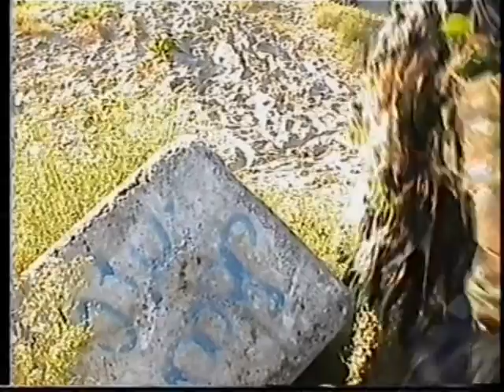Ghillieworks 01 Camouflage Bushrag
Camouflage Ghillie Cape in korte scenes (doel was het pak te zien, dus er is veel beweging en lopen) aan de kant van de weg (september 2006) en aan de waterkant (september 2007).